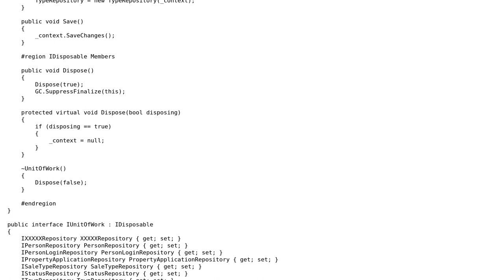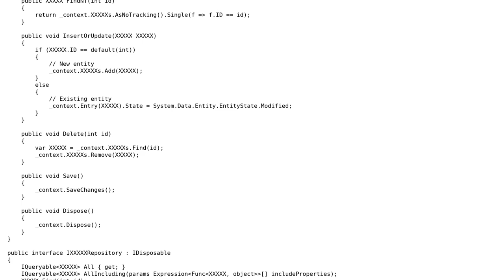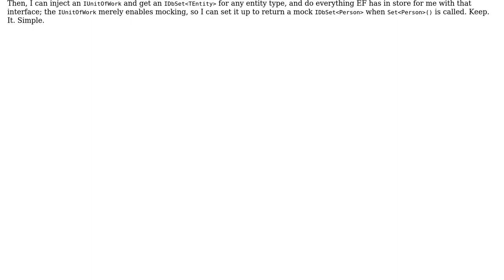Code Review: MVC 5 & EF 6 - Repository & Unit of Work Pattern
With thanks & praise to God, and with thanks to the many people who have made this project possible! | Content (except music & images) licensed under CC BY-SA | Music | Images & others | With thanks to user Matthew Hudson user Mathieu Guindon and the Stack Exchange Network Trademarks are property of their respective owners. You are responsible for your own actions.